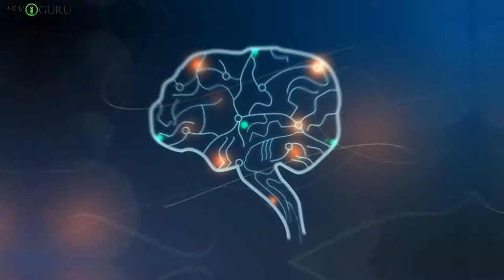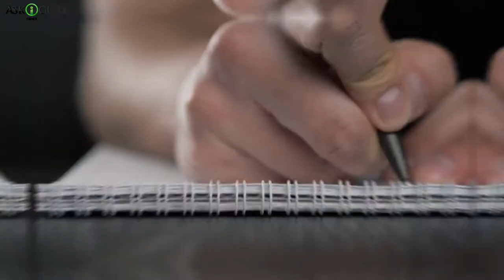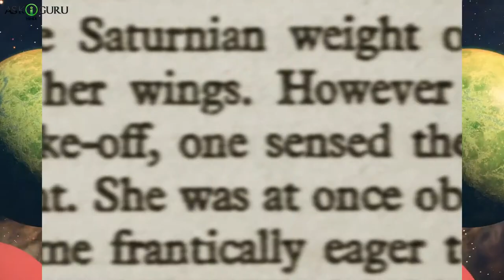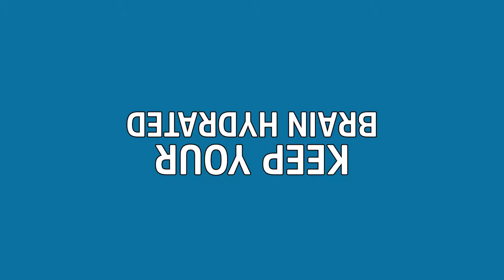IMPROVE YOUR MEMORY WITH THESE TIPS- INCREASE BRAIN MEMORY POWER- PROVEN WAYS TO IMPROVE YOUR MEMORY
IMPROVE YOUR MEMORY WITH THESE TIPS- INCREASE BRAIN MEMORY POWER- PROVEN WAYS TO IMPROVE YOUR MEMORY  - ASKIGURU

हर दिन आपका ब्रायन न्यू क्वल्लस ग्रो करता है और न्यू नुरल कनेक्षन्स फॉर्म करता है. आपके ब्रायन की यह अबिलिटी जिससे वो चेंज और ग्रो हो सकता है थ्रूवौट लाइफ्टाइम नेऊरोप्लास्तीसीटी खेटे है. तो जब आपका ब्रायन हर दिन न्यू और चेंज हो रहा है इससका मतलब आपकी मेमोरी भी एक्सटेंड हो सकती है तो आज इश्स वीडियो मे हम बाताएँगे की कैसे आप आपकी मेमोरी को इंप्रूव कर सकते है.